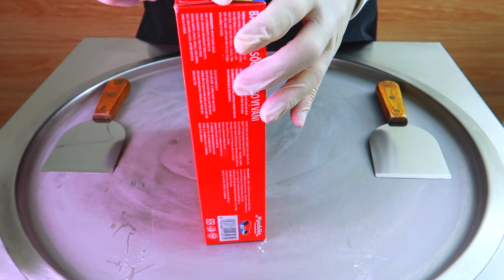OREO ice cream rolls street food - ايس كريم رول على الصاج أوريو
OREO ice cream rolls street food - ايس كريم رول بأوريو
OREO Ice Cream  - ايس كريم أوريو
OREO Ice Cream Rolls | how to make oddly satisfying OREO rolled Ice Cream - ايس كريم أوريو
OREO Ice Cream Rolls | how to make oddly satisfying OREO rolled Ice Cream - ASMR Food